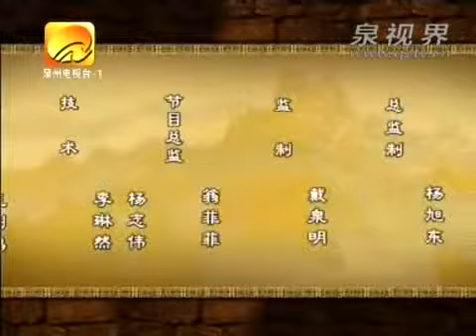销烟善后 林則徐二十六